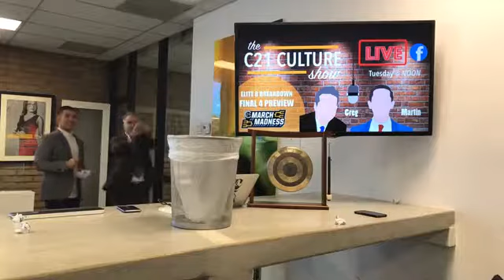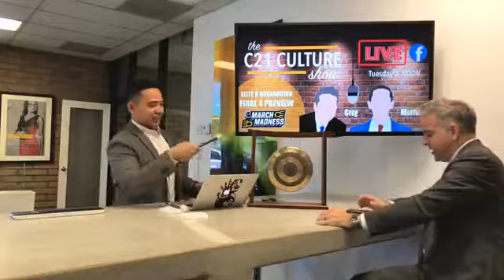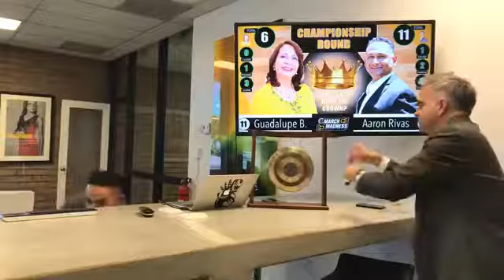The C21 Culture Show (Ep. 4)